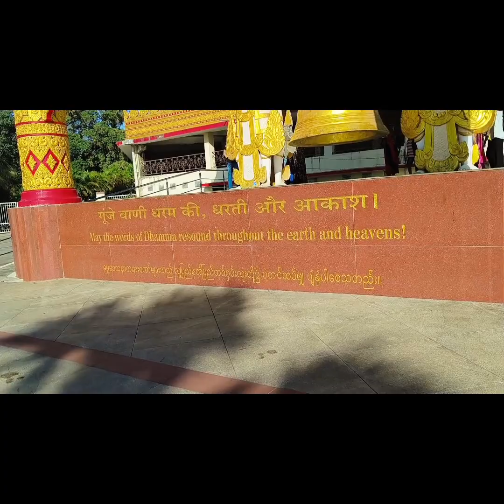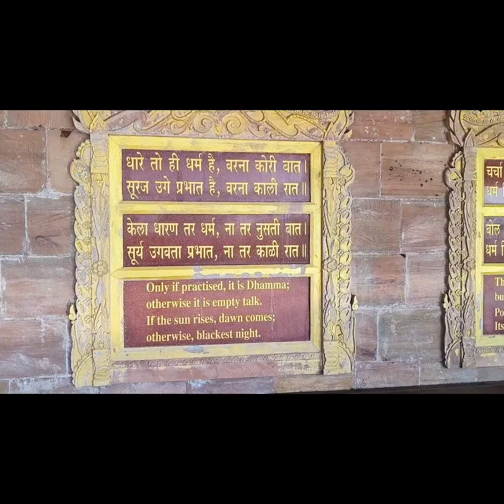The Global Vipassana Pagoda is a Meditation dome hall, hill top, Mumbai, Maharashtra,India.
The Global Vipassana Pagoda is a Meditation dome hall with a capacity to seat around 8,000 Vipassana meditators near Gorai, north-west of Mumbai, Maharashtra, India.